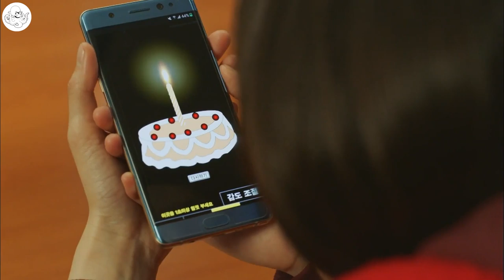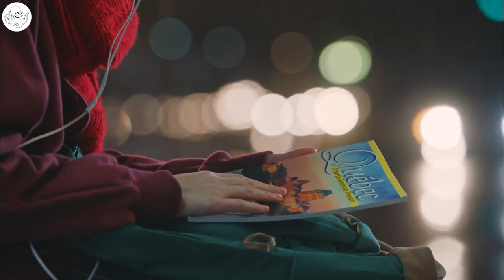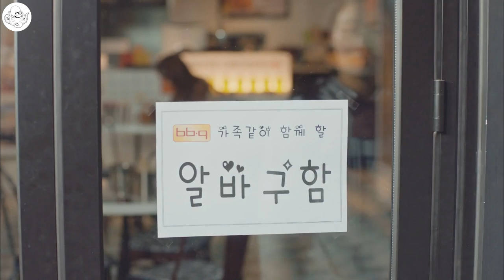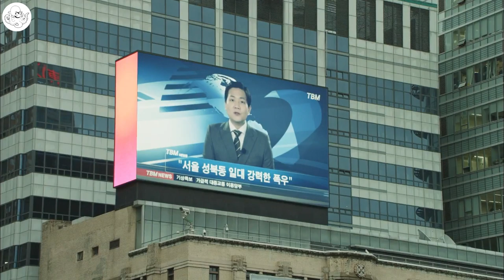There Was A Glitch In The Universe And Instead Of Dying He Becomes Immortal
Dokkaebi lives among people for many years and already tired of routine events. From youth he got an ability and lived many centuries until he met a girl who is able to see ghosts, and she changed his life.